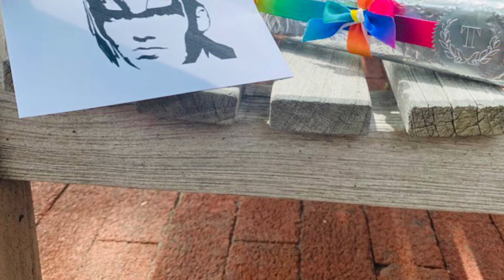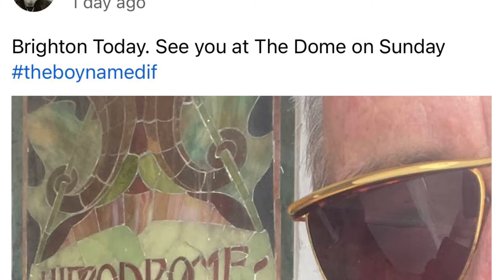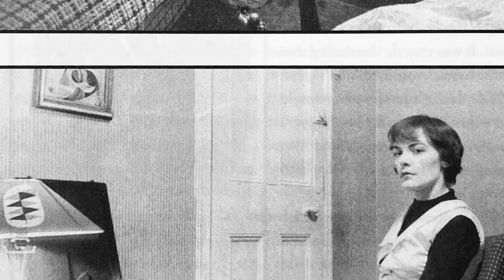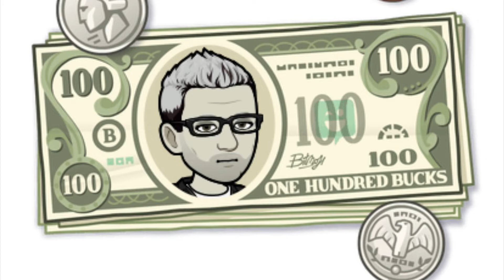Koand’s Memoirs, 95-96